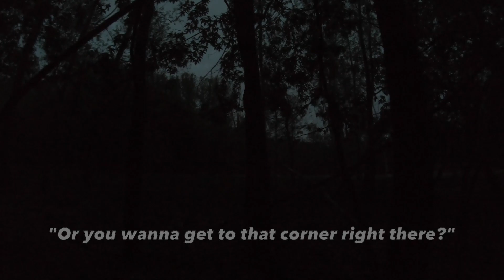Hunting FIRED UP Iowa Gobblers! | Iowa Turkey Hunting 4th Season 2020 (GIVEAWAY DETAILS!)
Another turkey hunting video coming right at ya! Levi got his final turkey of the year and they were fired up to say the least. It was a short but very eventful hunt! Hope you enjoy!

-3 winners will be randomly drawn and will be revealed in an upcoming video!
GOOD LUCK!

FOLLOW LEVI ON INSTAGRAM!

SHOUTOUT TO MATT FOR THE THUMBNAIL!